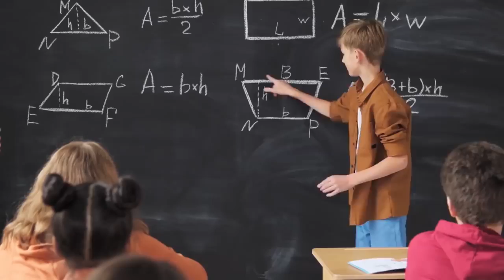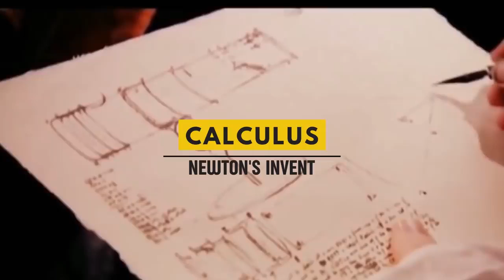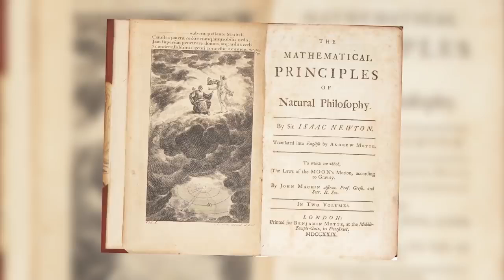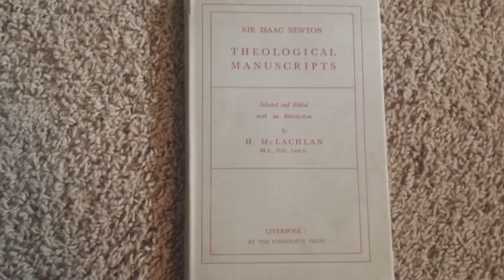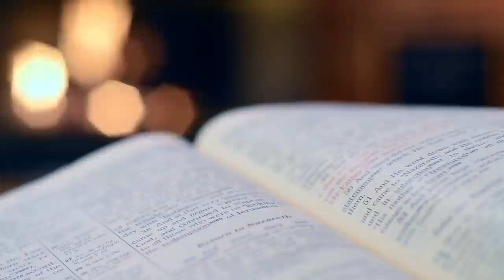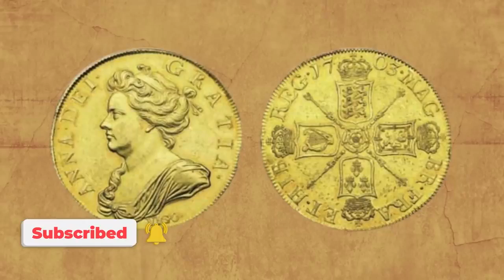न्यूटन के बारे में खतरनाक रहस्य 😱 | Amazing Information about Newton in hindi Newton GyaniBhaiya 📚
Sir Isaac Newton PRS (25 December 1642 – 20 March 1726/27[a]) was an English mathematician, physicist, astronomer, theologian, and author (described in his time as a "natural philosopher") who is widely recognised as one of the greatest mathematicians and most influential scientists of all time. His book Philosophiæ Naturalis Principia Mathematica (Mathematical Principles of Natural Philosophy), first published in 1687, established classical mechanics. Newton also made seminal contributions to optics, and shares credit with German mathematician Gottfried Wilhelm Leibniz for developing infinitesimal calculus.

Sir

Isaac Newton

Portrait of Newton at 46 by Godfrey Kneller, 1689

Born4 January 1643 [O.S. 25 December 1642][a]

Woolsthorpe-by-Colsterworth, Lincolnshire, England

Died31 March 1727 (aged 84) [O.S. 20 March 1726][a]

Kensington, Middlesex, Great Britain

Resting placeWestminster AbbeyEducationTrinity College, Cambridge (M.A., 1668)[2]Known for

List

Newtonian mechanicsUniversal gravitationCalculusNewton's laws of motionOpticsBinomial seriesPrincipiaNewton's methodNewton's Law of CoolingNewton's identitiesNewton's metalNewton lineNewton-Gauss lineNewtonian fluidNewton's ringsList of all other works and concepts

Awards

FRS (1672)[3]Knight Bachelor (1705)

Scientific careerFields

PhysicsNatural philosophyAlchemyTheologyMathematicsAstronomyEconomics

Institutions

University of CambridgeRoyal SocietyRoyal Mint

Academic advisors

Isaac Barrow[4]Benjamin Pulleyn[5][6]

Notable students

Roger CotesWilliam Whiston